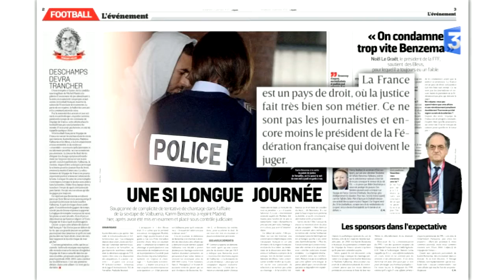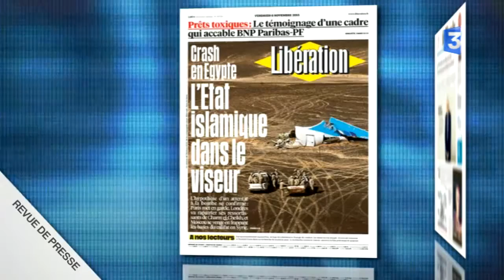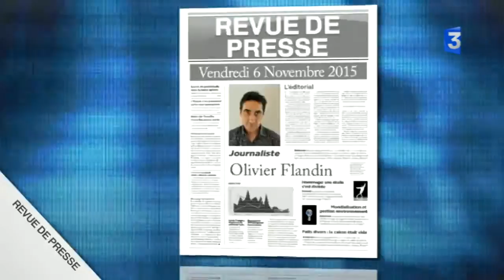Revue de presse - 6 novembre 2015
Revue de presse nationale du lundi au vendredi. A la une de vos journaux : les suites de la mise en examen de Karim Benzema dans le cadre de la tentative de chantage contre Mathieu Valbuena, le point sur l'enquête sur le crash de l'avion russe dans le désert du Sinaï et un hommage à l'académicien René Girard